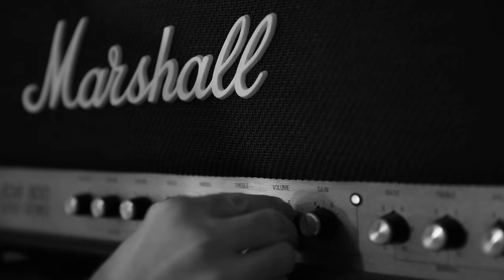John Ryder - Loser (Official Music Video)